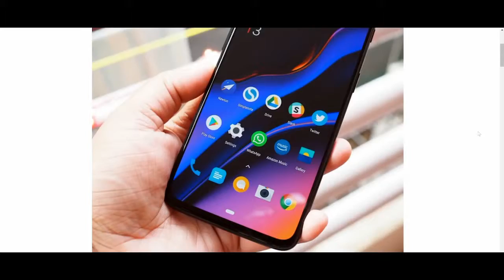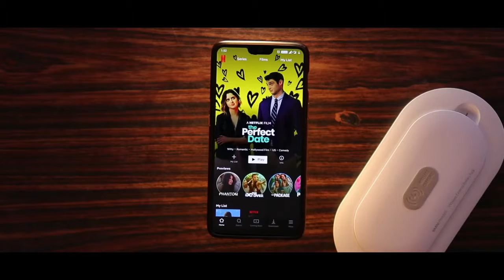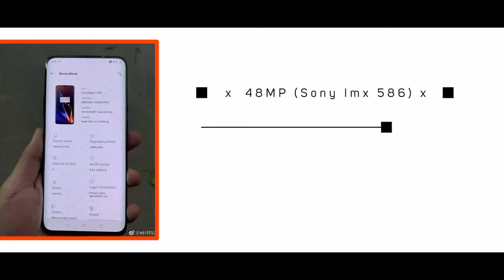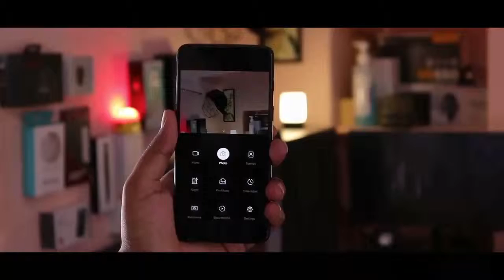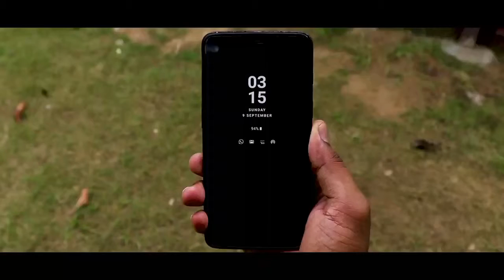Oneplus 7 Pro A+ Rating Oneplus 7 Pro & 7 _Are Coming _ All Leaks & Hints _Incredible_ 5G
Hello friends,

OnePlus 7 Pro is an upcoming smartphone by OnePlus. The phone is rumoured to come with a 6.70-inch touchscreen display with a resolution of 1440x3120 pixels and an aspect ratio of 19.5:9.
OnePlus 7 Pro is rumoured to pack a 48-megapixel primary camera with an f/1.6 aperture; a second 8-megapixel camera with an f/2.4 aperture and a third 16-megapixel camera with an f/2.2 aperture. It is expected to sport a camera on the front for selfies.
OnePlus 7 Pro:
-Quad HD+ Super AMOLED “90hz” Display
-USB 3.1
-WARP Charge at 30W, 4000mAH Battery
-Dual Speakers
-Triple Camera Setup (Wide Angle and Telephoto)

(:About  :- Technical Dynamite is a youtube channel, Where you will find Gadget and Smartphone related videos everyday in Hindi. New videos is posted everyday.:)